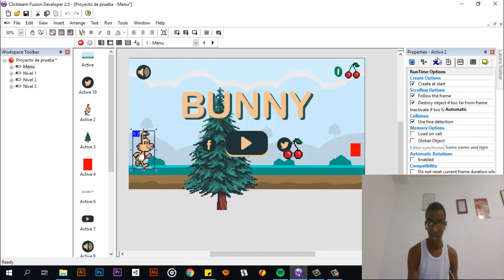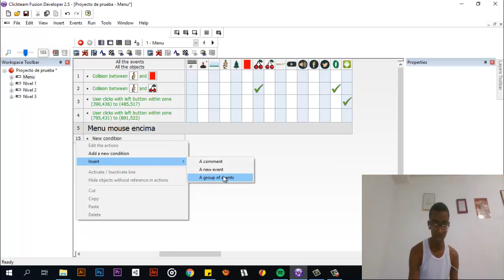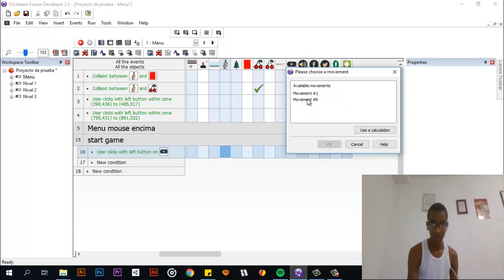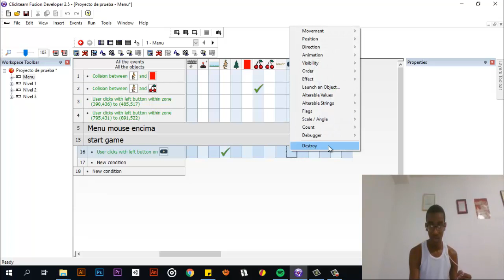🎯 Boton de play / Click Team Fusion 2.5 curso en ESPAÑOL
❌😂❌ La descripción no sirve VE AL COMENTARIO FIJADO😅

Esto lo pongo porque soy parte de los furiosos y furiosas del marketing

programa para crear juegos 2d
programa para crear juegos 2d android
Programas para hacer juegos 2d
Programas para crear  juegos sin saber programar
programas para crear juegos para android gratis
programas para crear videojuegos sin programar
programas para crear videojuegos (nueva lista #1)
Click Team Fusion
mejores sofware de juego
hacer juegos android
como hacer juegos
Por donde empezar a crear videojuegos
Como crear un juego 2d
Crear videojuego para android
Crear videojuego facil
Como programar un juego
Crear videojuegos sin saber programar
Crear videojuego
Crear un videojuego desde 0
Crear un videojuego desde cero
Crear tu propio videojuego
Crear tu videojuego
Como crear un videojuego para Play Store
Como crear un videojuego gratis
Como crear un videojuego 2d
Como crear videojuego para android
Como crear videojuego facil
Como crear un videojuego en pc
Como crear un videojuego rpg
Hice un videojuego utilizando solo programas gratuitos
como crear un juego para pc facil y rapido
Como hacer un juego para pc facil y rapido
como crear un juego para android facil y rapido
Como hacer un juego para android facil y rapido
Como crear un videojuego 100% GRATIS
Hacer un videojuego
hacer un videojuego
hacer un juego
Hacer un juego
Clickteam fusion 2.5 tutorial español
Clickteam fusion español
Clickteam fusion tutoriales
Clickteam fusion hacer un juego
hice un juego
como crear un juego de android
como hacer un juego de android
como crear un juego para androdi
como hacer un juego para androdi
como hacer juegos para moviles
como crear juegos para moviles
(lo mismo con videojuegos)
ClickTeam
Click Team Fusion tutorial en español
Como Crear Apps para Android
como crear apps para android desde pc
como hacer una aplicacion para play store
como crear una app para play store
como hacer una app para play store
crear aplicaciones
como crear aplicaciones para android
como hacer aplicaciones para android sin saber programar
Click Team Fusion
hacer juegos android
como hacer juegos
por donde empezar a crear un videojuego
10 consejos iniciando a crear juegos
como comenzar a hacer videojuegos
que rayos necesitas para crear un videojuego
como aprendi a hacer videojuegos
como se hace un videojuego sencillo
como empezar a programar videojuegos
como comenzar a programar videojuegos
como comienzo a hacer un juego
como empiezo a crear un juego
como empiezo a crear un videojuego
que necesito para hacer un juego
aprender  a programar videojuegos desde 0
como hace juegos indie
tutoriales en español
como hacer
creartutorial
crear videojuego
como iniciar un proyecto
como completar
sprites
game maker
gml
gms 2
unity
blender 3d
juegos 2d
gameplay
sonidos
programacion
godot engine
cocos2d
unreal engine
cry engines
cratch
rpgmaker
gamesaled
construct
stancyl
android
google play
10 consejos iniciando a crear juegos
como aprendí a hacer videojuegos
6plox
6plox crear videojuegos
6plox aprender a hacer juegos
6plox videojuegos
6plox como hacer un juego
6plox crear juegos
6plox tutoriales
6plox tutoriales para hacer juegos
6plos crear juegos
seisplos crear videojuegos
6plox crear un videojuego
6plox tutoriales para crear juegos
6plox juegos moviles
6plox hacer un videojuego
6plox tutoriales click team fusion
6plox clickteam fusion